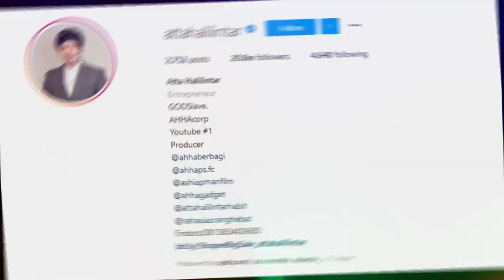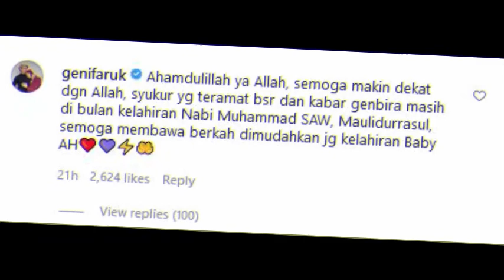Atta Halilintar Pamer Foto USG Calon Buah Hatinya, Aurel Hermansyah: Plek Papanya Banget !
SELEB VIRAL

TRIBUNNEWS.COM - Saat ini, usia kandungan Aurel Hermansyah telah menginjak 5 bulan.
Aurel Hermansyah diprediksi akan melahirkan anak perempuan pada Februari 2022.
YouTuber Atta Halilintar kembali memamerkan foto USG calon buah hatinya.